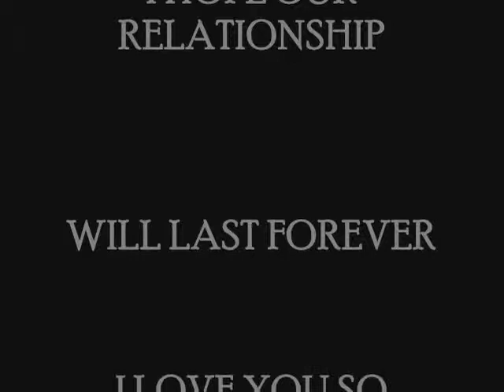tearing the veil from grace-cradle of filth